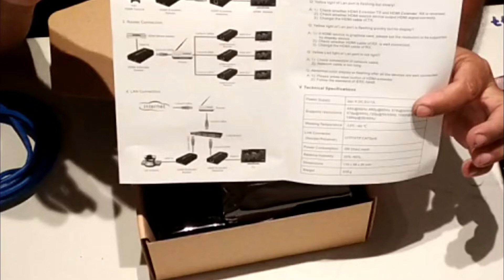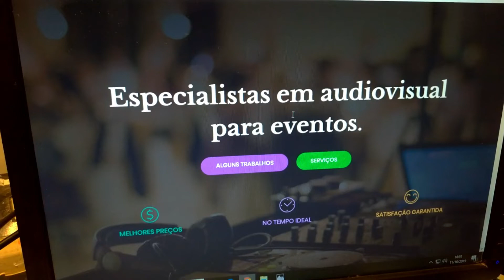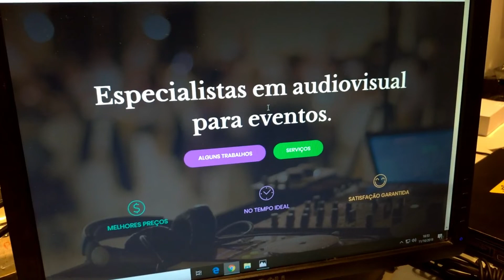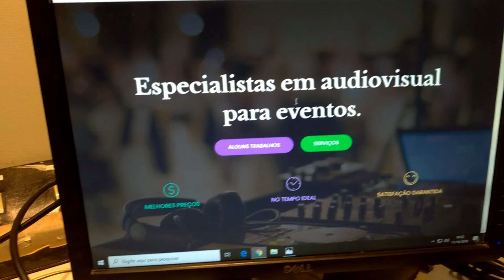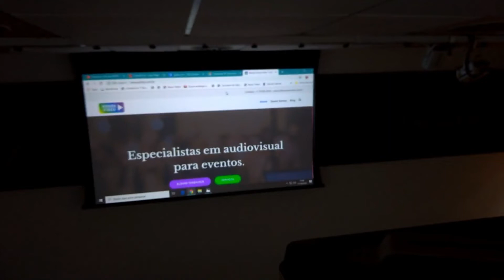HDMI extender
Nesse video mostramos as possibilidades de se usar cabos HDMI.